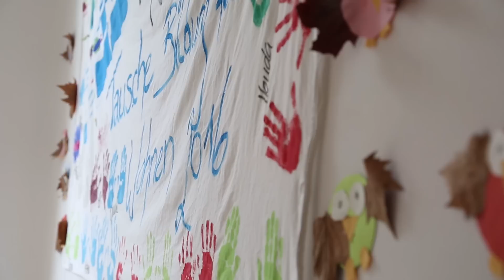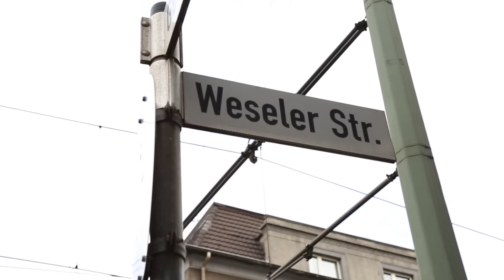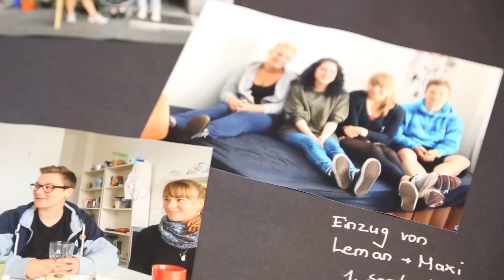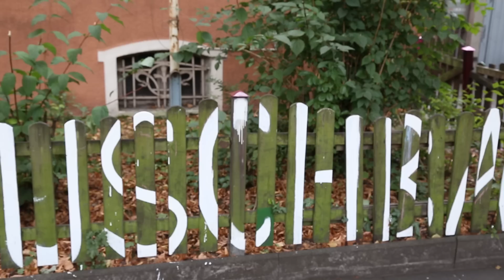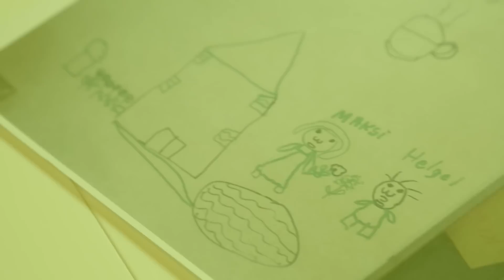Tausche Bildung für Wohnen: Die Kinder von Duisburg-Marxloh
Armut, Arbeitslosigkeit und das Stigma „Problemviertel“: In Duisburg-Marxloh groß zu werden, ist nicht leicht. Die Initiative „Tausche Bildung für Wohnen“ will das ändern. Wer sich als Bildungspate für die Kinder hier engagiert, darf kostenlos im Viertel wohnen. Fairer Tausch: Die Kinder bekommen nicht nur Nachhilfe, sondern auch Selbstvertrauen. Die Paten lernen, dass Marxloh mehr ist als die Summe seiner Probleme.